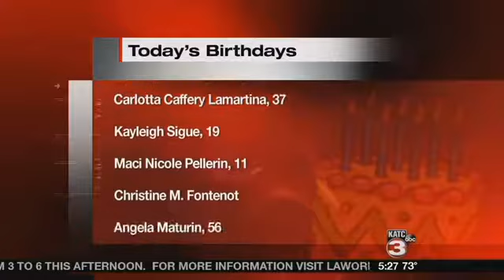Birthdays 9/21/2017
Happy Birthday from GMA to you!!!